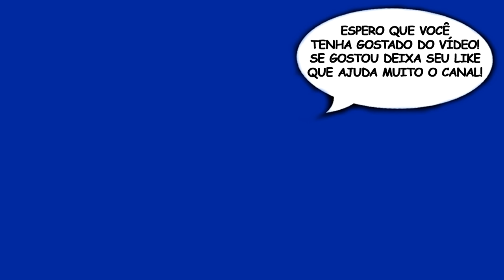ARMA 3 — Parte 10: Caminhonete roubada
Vídeo Gameplay do jogo ARMA 3 — Parte 10: Caminhonete roubada

Arma 3 Life: É uma modificação do jogo ArmA 3. Ele mergulha os jogadores em uma simulação do mundo real, onde os jogadores tem a capacidade de se adaptar às escolhas que fazem. A modificação permite os jogadores fazerem o que querem, quando querem e como querem. Você pode se tornar um médico, parte de uma gangue, iniciar sua própria empresa, juntar-se ao Departamento de Justiça ou Departamento de Polícia. As possibilidades de diversão e tretas são infinitas.

Esse vídeo é um trecho dos melhores momentos de uma live do Arma 3 Life - Vida de bandido.